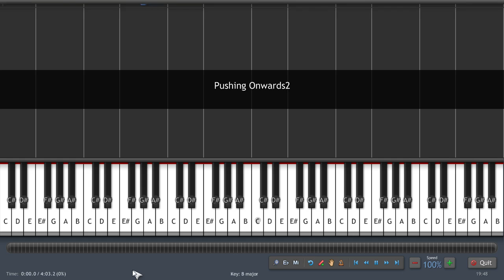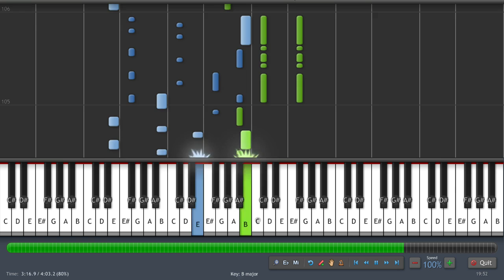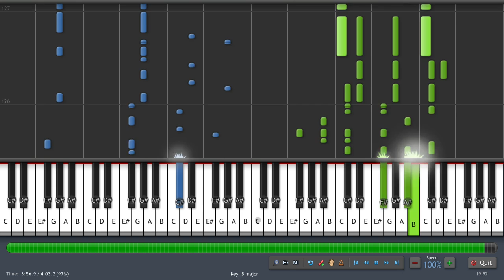VVVVVV - Pushing Onwards (Magnus Pålsson/UnofficialSoundtrack) - Synthesia - Piano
This is the arrangement from UnofficialSoundtrack. Again, I made a midi file out of the sheets so you can put in into Synthesia.

Original by Magnus Pålsson.
Arrangement by UnofficialSoundtrack.